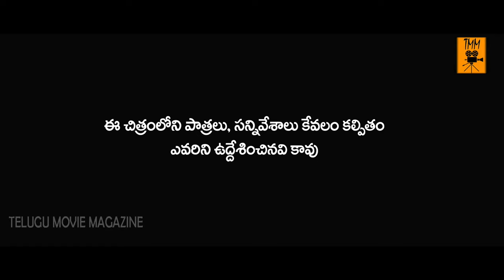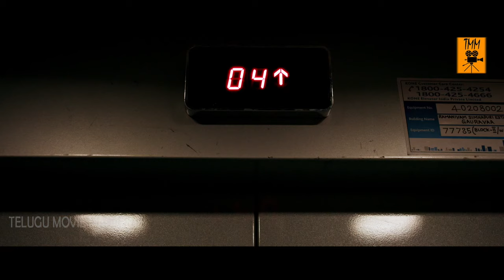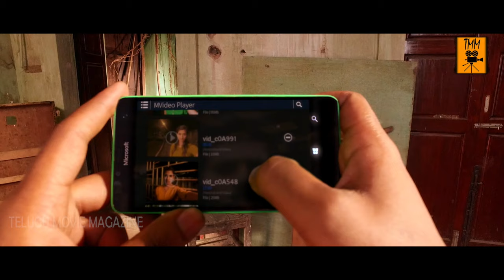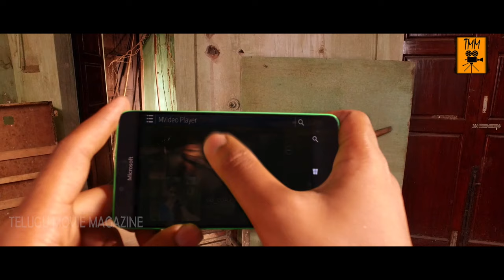Niranjana Anoop Super Hit South Telugu Full Movie | Niranjana Anoop Best Telugu Full Length Movie